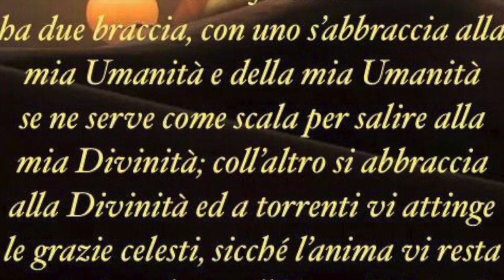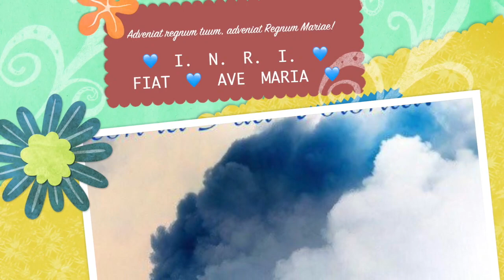Solo con Gesù possiamo vincere le forze del male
Gesù scaccia i demoni e viene accusato di farlo in nome di Beelzebul. Il peccato contro lo Spirito Santo che comporta fare tale accusa. La realtà è che solo Lui può vincere le forze del male e solo con Lui e in Lui possiamo vincerle a nostra volta. Lunedì 22 Gennaio 2018, terza settimana del tempo ordinario